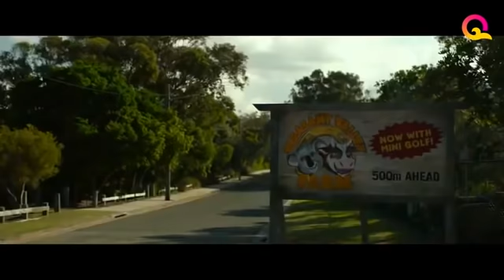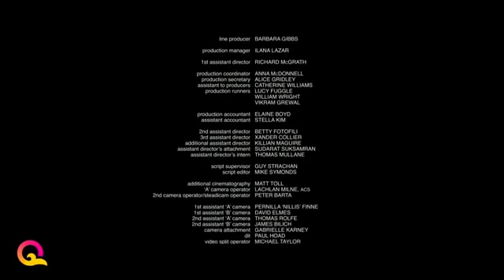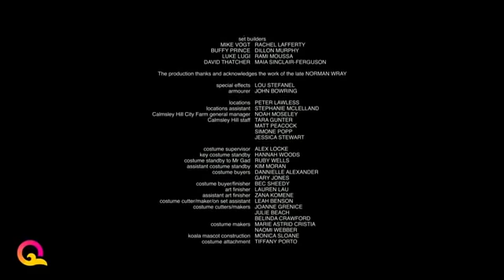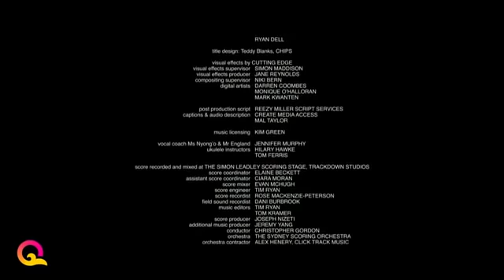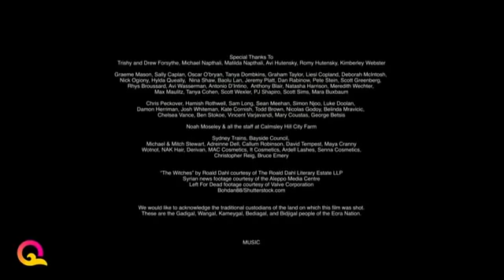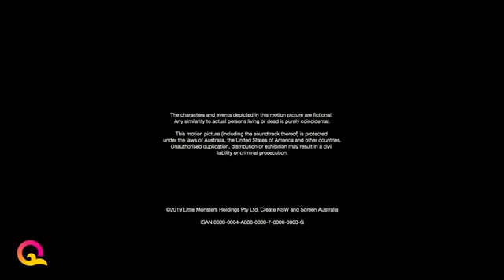Кішкентай құбыжықтар.Қазақша аударылған кино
ҚАЗАҚША КИНОЛАР КАНАЛҒА ТІРКЕЛУДІ ҰМЫТПАЙЫҚ